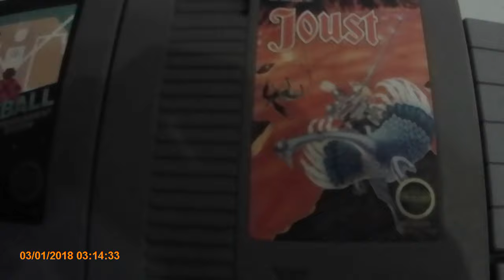NES +SNES games from ebay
Just some classic nes and super nes games I got from ebay.